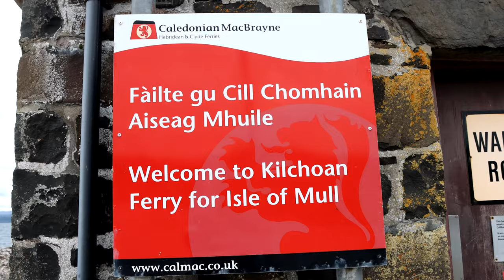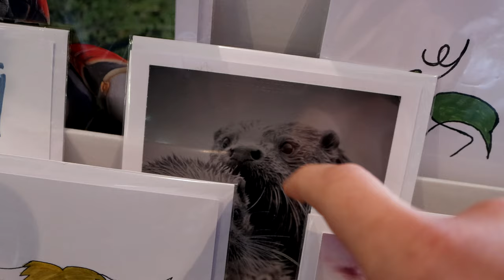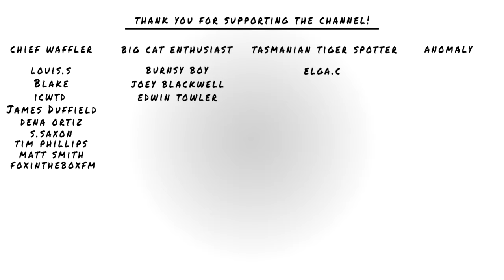Searching For Otters On The Isle Of Mull!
► Searching For Otters On The Isle Of Mull!! We go searching for Otters on the Isle of Mull in Scotland, in what's regarded as one of the best places to see them in the entire UK!

Trail Camera •
128gb MicroSD •
64gb SD •